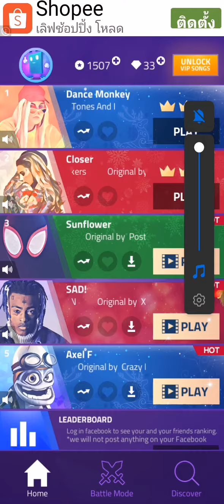แจกเพลงจากเกม(เสียงเบาหน่อยน๊า)​